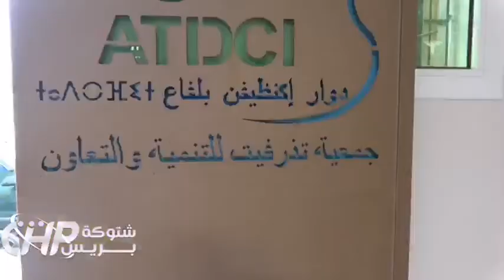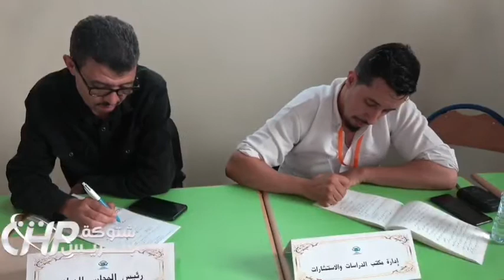بلفاع..أهم مداخلات جمعيات المجتمع المدني خلال اللقاء التشاوري لاعداد برنامج عمل بمنطقة تفغلال